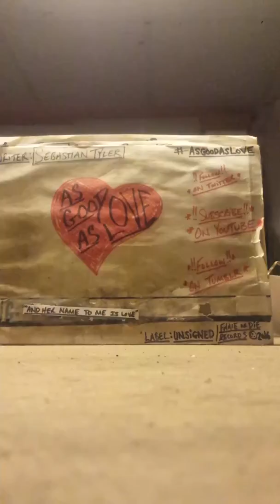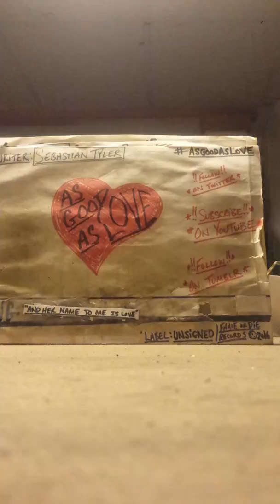AsGoodAsLove- "And Her Name to Me Is Love" (demo)/c.11.2018.APG